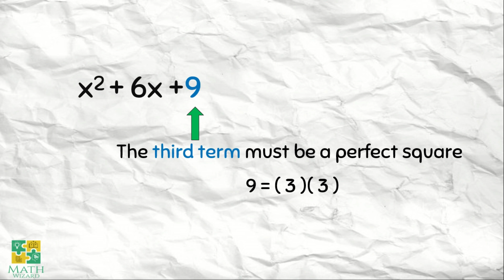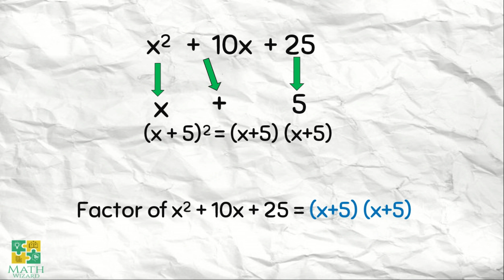Perfect Square Trinomials Tagalog | Patterns and Algebra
Perfect Square Trinomial Tagalog | Patterns and Algebra